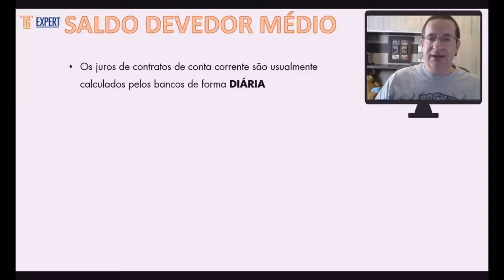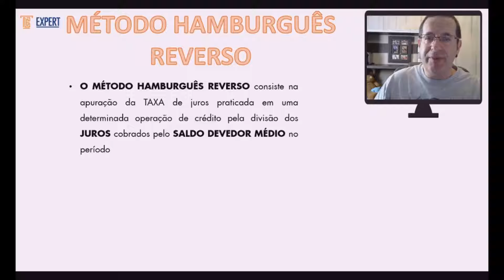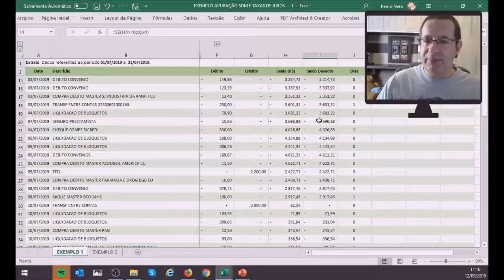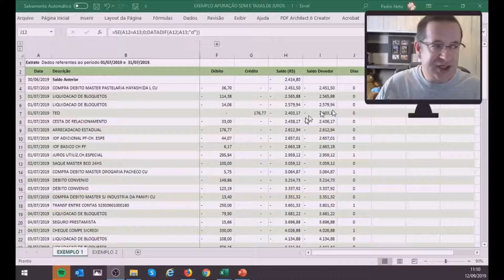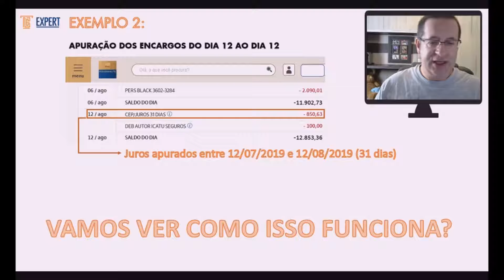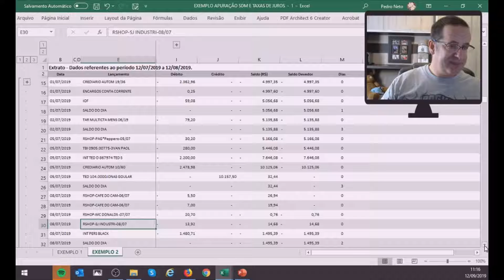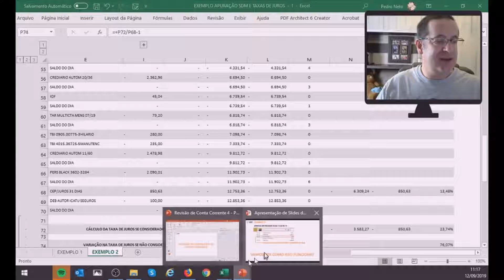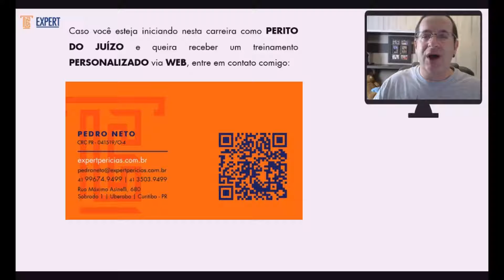REVISÃO DE CONTRATOS DE CONTA CORRENTE: VÍDEO 4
Neste vídeo apresentarei a metodologia que deverá ser aplicada para apurar o percentual de juros aplicados em contratos de conta corrente.
Demonstrarei como calcular o SALDO DEVEDOR MÉDIO e apurar a taxa de juros através do MÉTODO HAMBURGUÊS INVERSO.